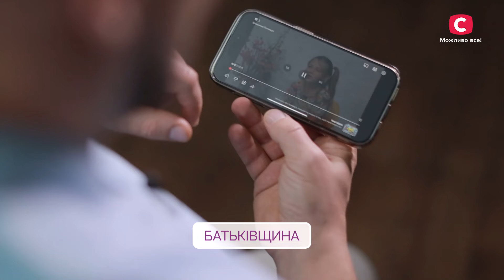Завзята боротьба між суддями Мастершеф | Неймовірна правда про зірок 2024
У шоу Неймовірна правда про зірок 2024 на YouTube ми провели змагання між улюбленими шеф-кухарями українців. Ольга Мартиновська та Володимир Ярославський спробують зрозуміти, які слова їм пояснюють діти. Чи вдасться їм відгадати всі відповіді? Хто переможе в цій битві? Дізнайтеся просто зараз – дивіться онлайн проєкт Неймовірна правда про зірок 2024 на YouTube!